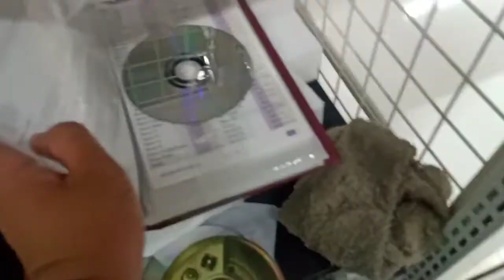KS Remote part2